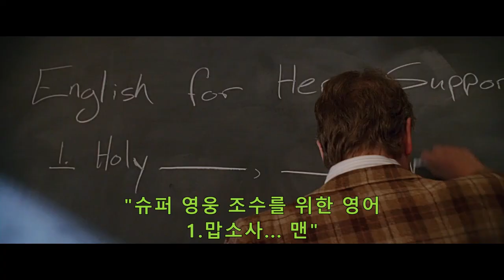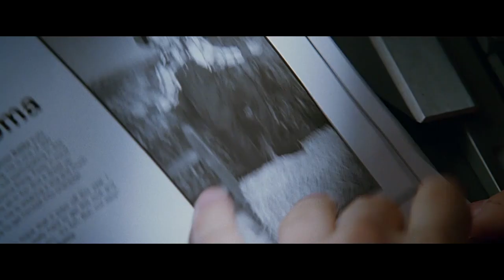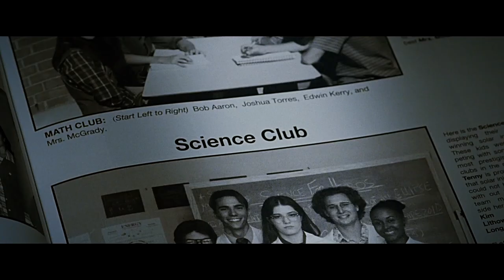디즈니가 약빨고 만든 히어로 영화 [영화리뷰][Movie]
영화 스카이하이 Sky High(2005)입니다.

▪ 배경음악 :유튜브 오디오 라이브러리
▪ 음향효과 : 상업적 목적으로 이용할 수 있는 공정자료 이용 및 자체제작
▪ 기타 사진·영상 : 상업적 목적으로 이용할 수 있는 사진과 영상 이용